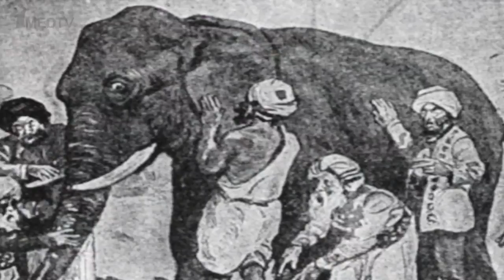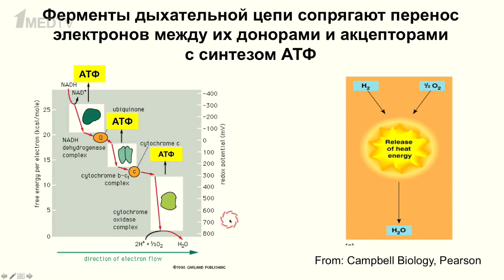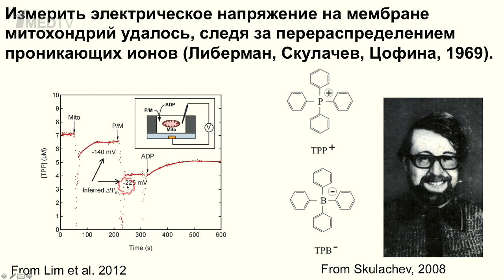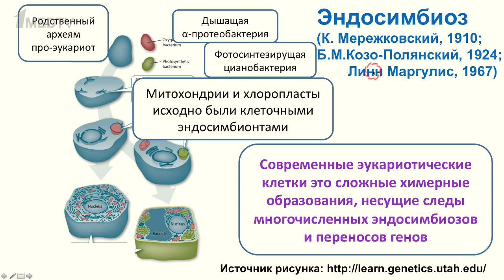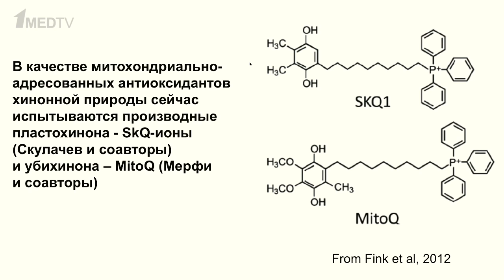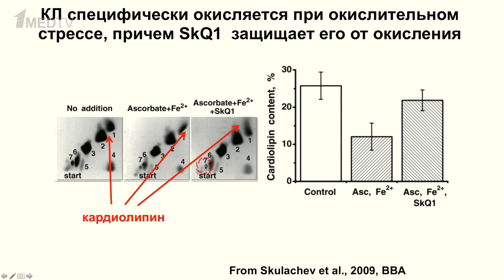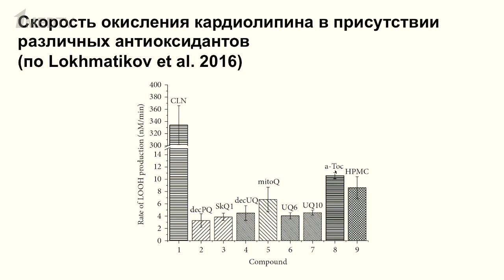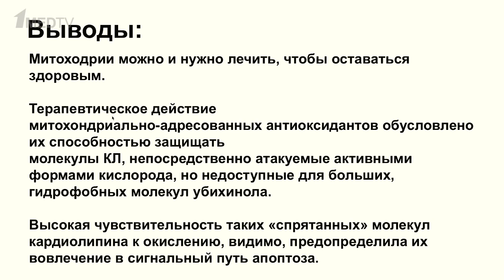«Медицина в контексте», тема: «Лечение митохондрий митохондриально-адресованными препаратами»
Авторская программа Марины Аствацатурян «Медицина в контексте», тема: «Лечение митохондрий митохондриально-адресованными препаратами».
Гость программы:
Мулкиджанян Армен Яковлевич, доктор биологических наук, профессор Оснабрюкского университета (Германия), сотрудник НИИ физико-химической биологии им. А.Н. Белозёрского МГУ.